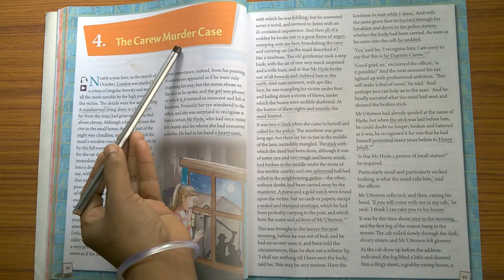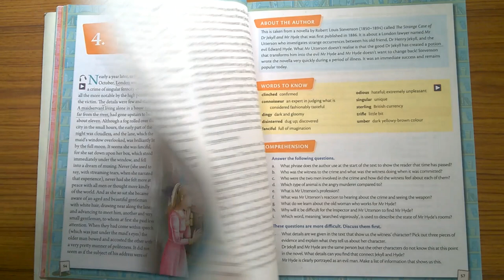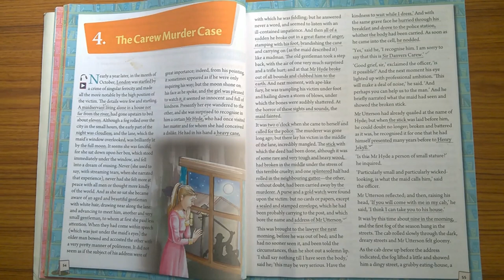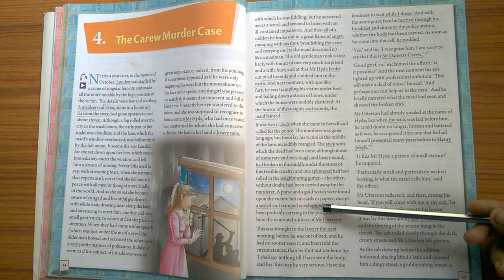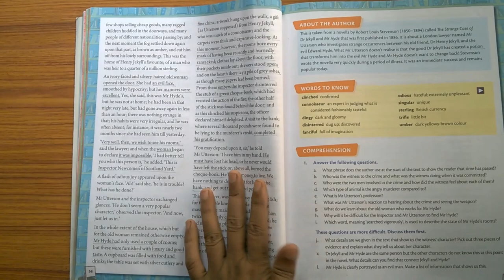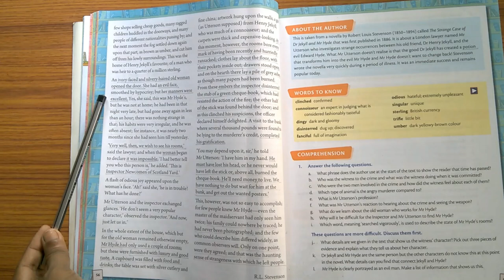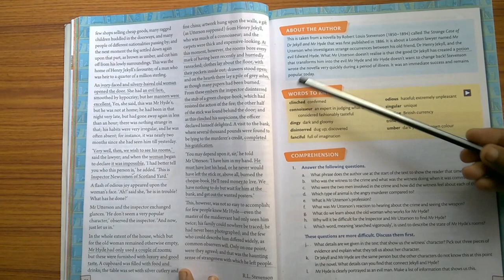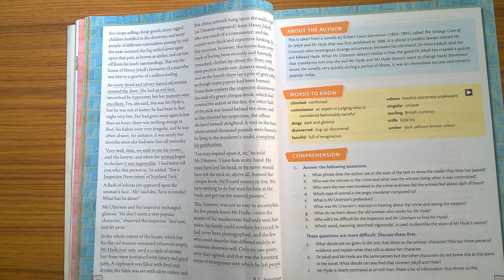Class 7 English Language Reader Lesson 4 (The Carew Murder Case - R.L. Stevenson)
Story Name: The Carew Murder Case
Author: R.L. Stevenson

"The Carew Murder Case" indicates a ferocious, horrible, strange case of Dr. Jekyll and Mr. Hyde.